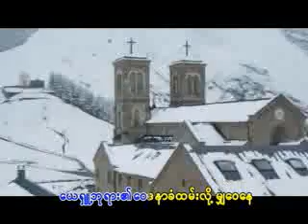Myanmar Gospel Songs- 1. A May Yin Khwin (AK)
May God bless you. Enjoy and please do subscibe me. Thanks. :D.